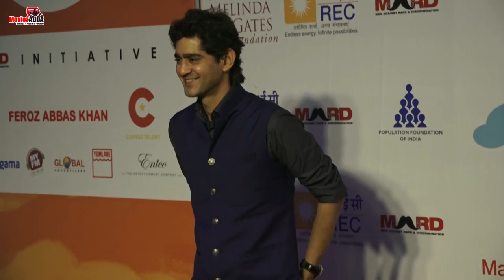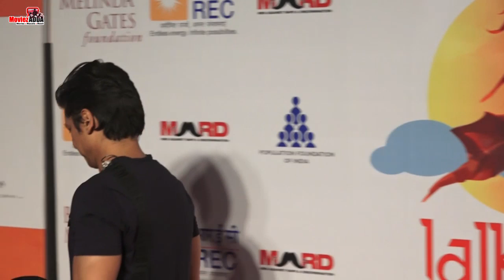MARD And Lalkaar’ Concert | Aishwarya Rai Bachchan, Farhan Akhtar